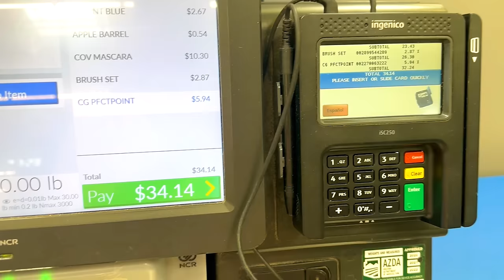I am blue! (da ba di da ba blue)